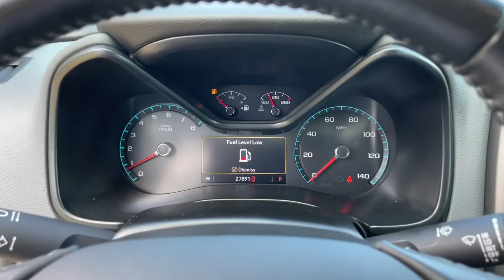2019 Chevrolet Colorado Jacksonville, Orange Park, Gainesville, Ocala, Lake City, FL K1125467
Summit White Used 2019 Chevrolet Colorado available in Starke, Florida at Murray Ford Superstore. Servicing the Jacksonville, Orange Park, Gainesville, Ocala, Lake City, FL area.

13447 US Hwy 301 S

CARFAX One-Owner. Summit White 2019 Chevrolet Colorado Z71 15 years /150000 miles warranty at no charge, $ave Thousands versus new and avoid the new vehicle depreciation..., 1 Owner, Meticulously serviced/maintained and it shows, Market Value Pricing (MVP) shop the market daily to $ave you even more!!, Bluetooth, Keyless Entry, Full Power Windows/Locks, Hurry this one won't last!, Back up Camera, Cruise Control, Local Trade In, TRAILER HITCH, RUNNING BOARDS, Steering Wheel Controls, CD Player, 4WD. Murray Ford Superstore one of the premier Truck and automotive outlets in Florida. Comes with our exclusive Market Value Pricing (MVP) there is not another one in North Florida with a lower price, lower miles and with this equipment. $AVE thousands versus new and avoid the new vehicle depreciation hit. Priced below KBB Fair Purchase Price!brbrAwards:br  * 2019 KBB.com Best Resale Value Awards